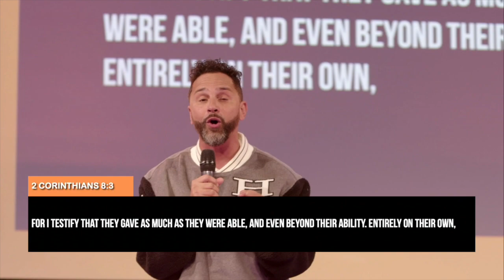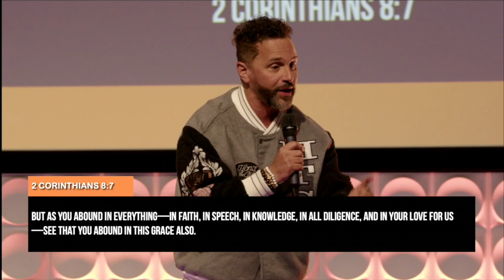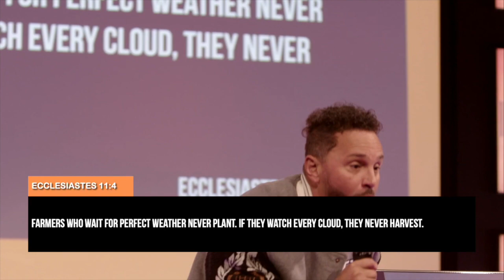Breaking Barriers I Pastor Tony Boyd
Without the challenge there cannot be change!

In “Breaking Barriers”, Pastor Tony teaches us how we must break through the barriers we put in place that do not allow God to move at the capacity He desires in our life.

To support this ministry and help us continue to reach people

If you’ve just made a decision for Christ, please respond

Know God, Find Family, Discover Purpose, Live in Freedom